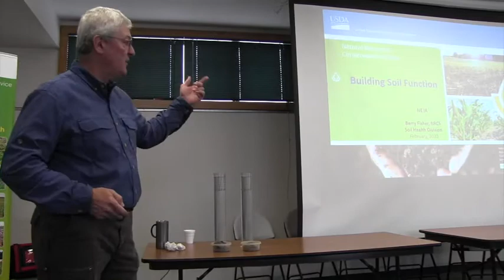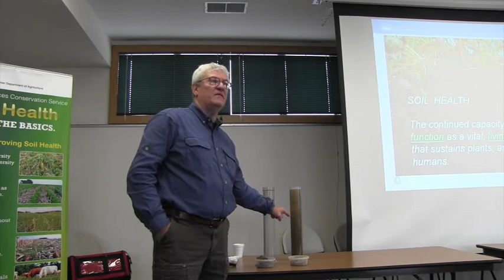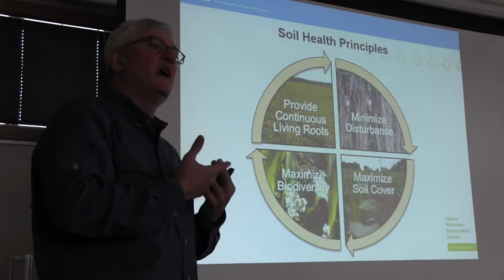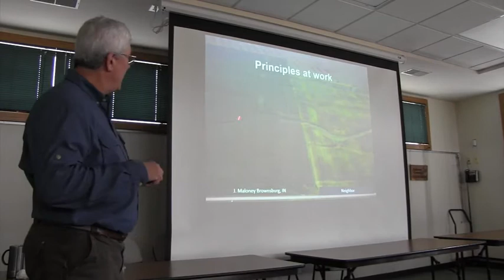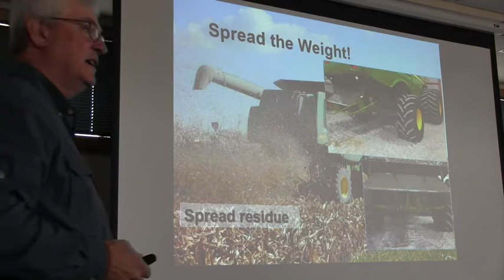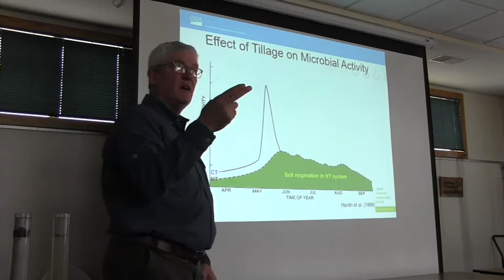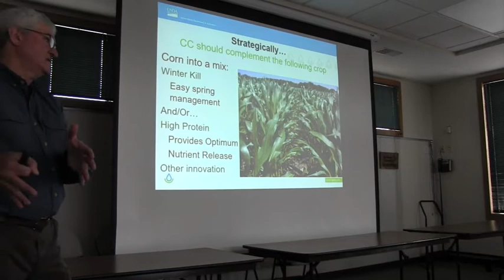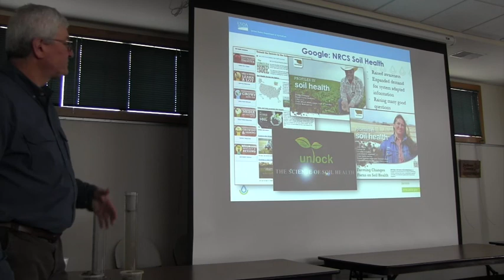Barry Fisher: Building Soil Function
Barry Fisher, Central Region Soil Health Division Team Leader for USDA's Natural Resources Conservation Service, presents "Building Soil Function" to a group of farmers, landowners, and Federal, State and Local soil conservationists in northeast Iowa.